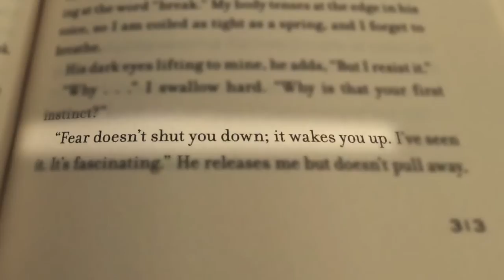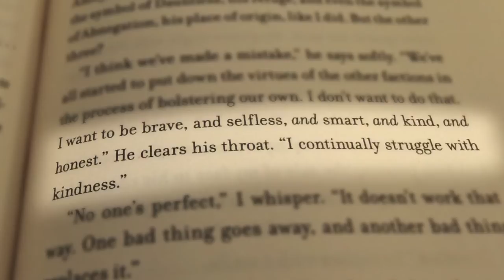FOUR: a Divergent Collection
Lo que todos los fans de Divergente están esperando...

Veronica Roth regresa a donde inició todo con "FOUR: a Divergent Collection". ¡Lanzamiento martes 8 de julio, no se lo pierda!

Complete su colección de Divergente con FOUR. Lanzamiento en idioma inglés. En español estará disponible hasta el último trimestre del 2014.